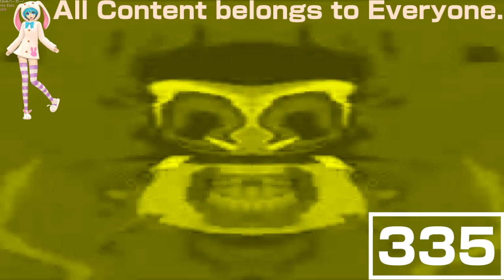(REQUESTED) Klasky Pitch Effects in G Major 72 (FIXED)